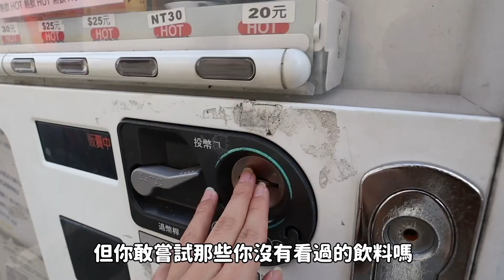【VLOG】#54 開箱那些從來沒喝過的販賣機飲料，結果令人擔憂？｜Rhea的後台日常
【品嘗結果因人而異!有可能你喝覺得爆炸好喝~】
哇哈哈哈哈哈終於來開箱想很久的主題！販賣機開箱
目標要來走遍全台全世界各地的販賣機～
來開箱那些已經躺在販賣機許久的神奇小物！

這次特別到中正紀念堂找了千千萬萬個販賣機
選出五款我們從來沒有喝過的販賣機飲料（其實超多我都沒喝過
也第一次知道販賣機竟然有賣熱飲（長知識

00:00 開箱那些從來沒喝過的販賣機飲料
00:15 醇濃豆漿
01:11 牛奶風味飲品
02:14 愛之味莎莎亞大自然椰子胚乳
03:46 香蕉牛乳味飲料
04:50 木瓜牛乳味飲料
06:38 誠實豆沙包時間